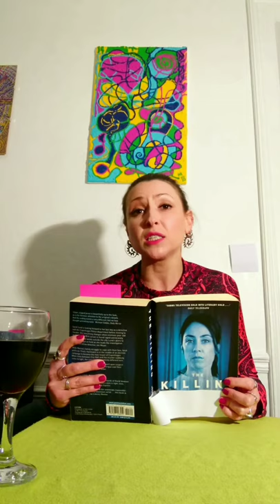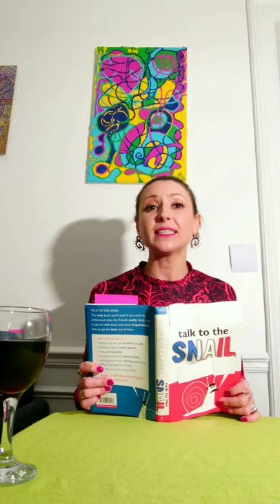Presentation of visual artist (journey, practice, manifesto): Anna Edlin©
References:

Hegelian object-spirit relation
= Cf. "The spirit is kept wakeful and lively only by its need to develop in relation to objects insofar as there remains in them something mysterious to be revealed." (Hegel, G.W.F 1835 qtd. in: Breton, André, 1937. Mad love. Translated by Caws, M. A. Lincoln and London: University of Nebraska Press. P. 40 f.)
Cf. “It is a spiritual thing that appears material.” (Ibid. P. 122.)

I am a gestalt passenger in the boat of my creative process.
= Derived from the concept of gestalt therapy (from the German word meaning form); a psychotherapy that focuses on gaining self-awareness of emotions, perceptions, and behaviors in the immediate present.

The term “Surrealism” refers to the creation of feelings, thoughts and interpretations via mysterious exchanges between material and mental worlds as articulated by André Breton.
= Cf. “It is in fact impossible for this mind not to experience in it both a remarkable happiness and disturbance, a mixture of panic-provoking terror and joy. It is as if suddenly, the deepest night of human existence were to be penetrated, natural and logical necessity coinciding, all things being rendered totally transparent, linked by a chain of glass without one link missing. [...] between man and the world of things, I believe we should try to see the major characteristic of that contact and try to bring about the greatest possible number of such communications[...]. Only when they are observed and considered together shall we be able to determine the law according to which these mysterious exchanges between the material and mental worlds are produced.” (Breton, André, 1937. Mad love. Caws, M. A. Lincoln and London: University of Nebraska Press. P. 40)

“Art is made of the same material as social changes”
= Bourriaud, Nicolas, 1998. Relational aesthetics. Translated by Pleasance, S. & Woods, F. Dijon: Les Presses du reel. P. 41